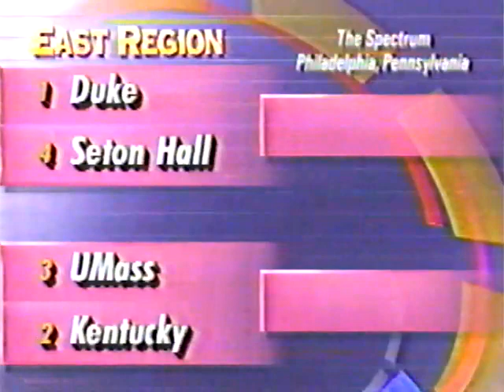1992 NCAA Basketball Tourney Second Round Partial UCLA-Louisville UMass-Syracuse & Various Coverage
At 6:35 of this video Don MacLean scores to become the all time points leader in Pac 10 history